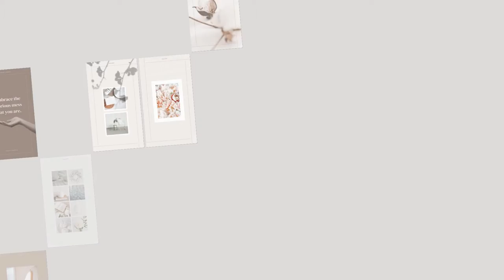Instagram Story Reel Template Canva - Editable Minimum Beige Brown Carousel IG Social Media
Simple, modern, clean templates for accounts that want to announce a sale without compromising their brand image.

I've prepared a total of 74 templates, story sizes for use on Social Media like Instagram, Pinterest and Twitter.
This totally editable social media template is perfect for savvy business owners on a budget looking to brand themselves professionally.
This template pack works for both free and pro-Canva users.

- 74 Templates (Instagram Stories, Reels Cover, IGTV size 1080 x 1920 px)

*This is a digital download/template. No physical product will be shipped.*
*Any photos pictured aren't included and for display purposes only, but Canva includes 1000s of beautiful images for you to choose from.*

👩‍🎨 This Video is made in Canva.

🔥 3800+ Canva templates for Instagram, Pinterest, Ebook
Keikoya Whole Shop Design Bundle: